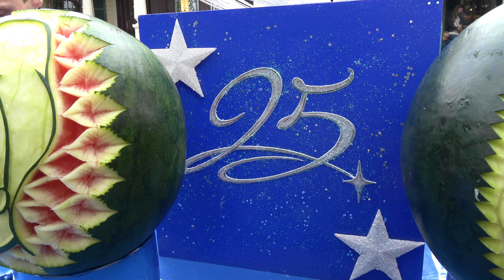Fruit and vegetable sculpting at Disneyland Paris